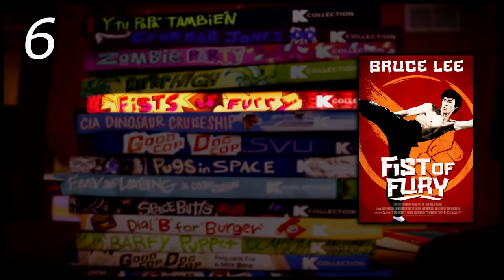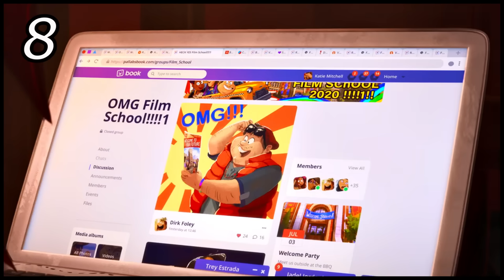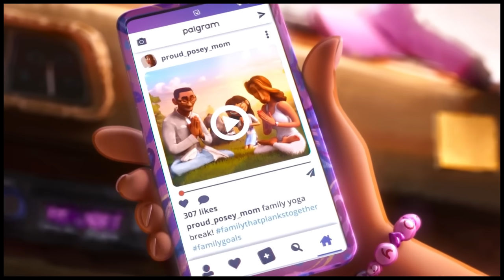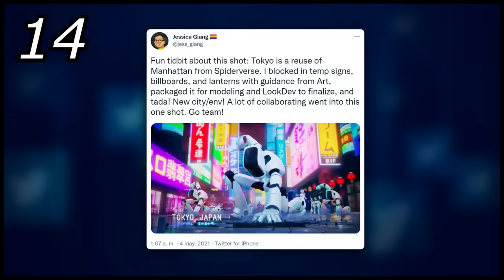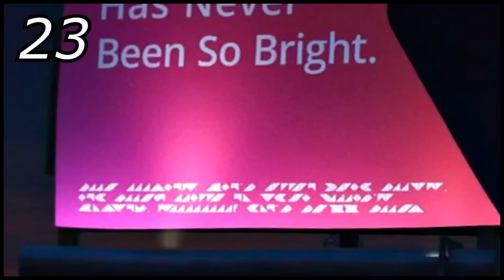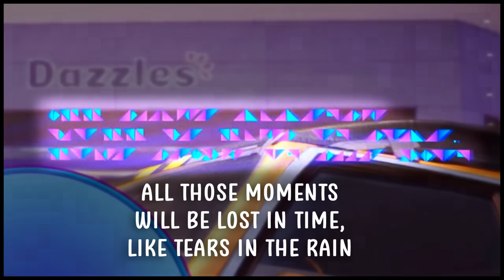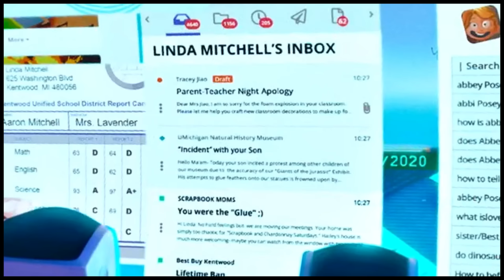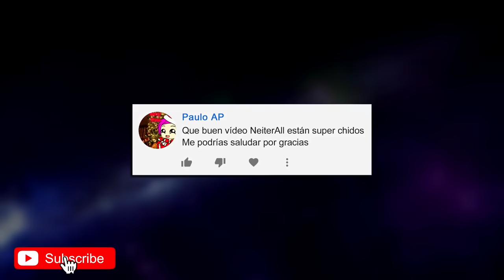30 Curiosidades de La familia Mitchell vs. las máquinas | Cosas que quizás no sabías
30 cosas que quizás no sabías de Los Mitchell contra las máquinas | 30 Secretos de The Mitchells vs. the Machines | Los 30 mejores datos de  La familia Mitchell vs. las máquinas | Sony Animation / Netflix

Curiosidades (Referencias - Parodias - Cameos - Secretos - Easter Eggs - Errores)
🎵 Música de fondo que suelo usar en los vídeos:

► Curiosidades

1. Creadores.
2. Referencia a Terminator 2.
3. Películas clásicas.
4. La bebida de los productores.
5. La sudadera de Katie.
6. Las parodias en los cortos de Katie.
7. La voz de Monchi.
8. Referencias a películas.
9. La hija ‘eliminada’ de Los Posey.
10. El Ceo de PAL | Escena Eliminada.
11. Meme de Futurama.
12. Voces de los creadores.
13. El héroe | Escena Eliminada.
14. Reutilización de Spider-verse.
15. La rebelión de las máquinas | Escena Eliminada.
16. Libros inspiradores de PAL.
17. La broma del trailer que fue eliminada.
18. El “superpoder” de Linda.
19. El ataque del Centro Comercial | Escena Eliminada.
20. La “Katie Vision”.
21. El líder Elmo.
22. El Furby gigante y su derrota | Escena Eliminada.
23. Los mensajes ocultos.
24. Reutilización de Emoji Movie.
25. La duración de la cámara.
26. El historial de búsqueda de Aaron.
27. El error de la fecha.
28. El Mecha-Furby | Escena Eliminada.
29. ¿Quiénes son los de las fotos?
30. Crítica | Oscars.